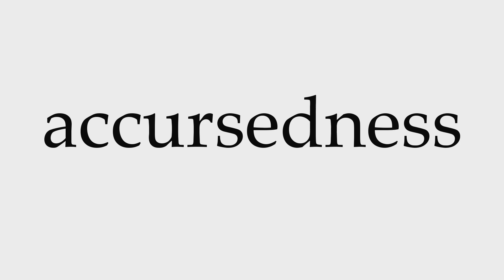How to Pronounce accursedness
This video shows you how to pronounce accursedness